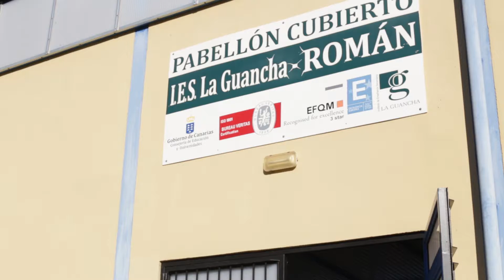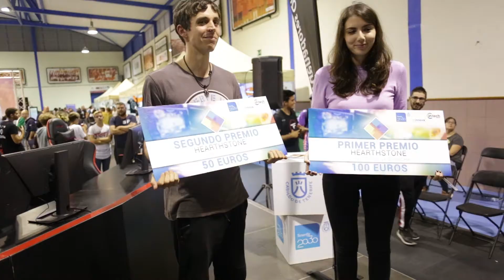TLP Weekend La Guancha - Vídeo resumen 20.10.18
Vídeo resumen de TLP Weekend La Guancha, evento gratuito de nuevas tendencias y tecnologías organizado por INtech Tenerife e Innova7, con la colaboración del Ayuntamiento de La Guancha.